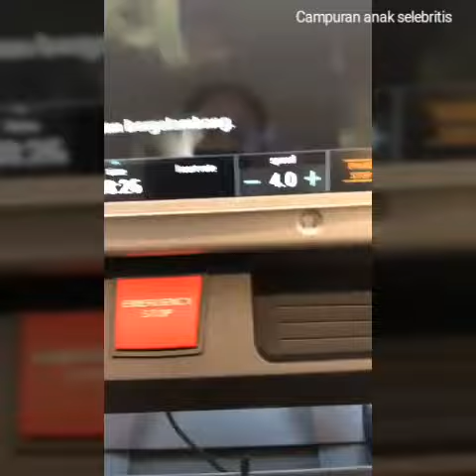Saking Capeknya Ruben Onsu Hingga di Bangunin Anaknya Ga Kebangun…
Keluarga Ruben Onsu.